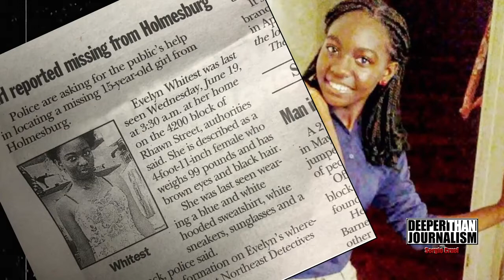MISSING UPDATE: 15 yr old Evelyn Whitest was found alive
15 yr old Evelyn Whitest went missing on June 19, 2019 at 3AM. Evelyn was last seen at her residence on the the 4200 block of Rhawn Street in Philadelphia. Evelyn has been found alive, we sat down to talk with her aunt.